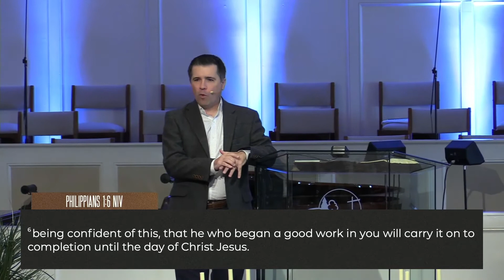Exposing the Lies | Pastor Daniel Blaylock | Forest Hill Church of God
Pastor Daniel reads from the book of 1 Peter and explains who we are in Christ, instead of who we think we are.